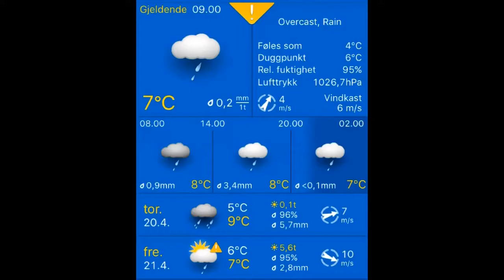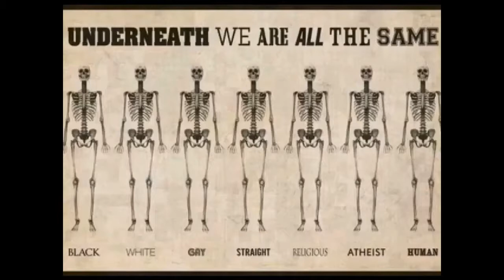20.04.2017, 09.00 Stavanger: overcast, rain 7°C. Vind:SSV/4 m/s. Regn:0,2mm